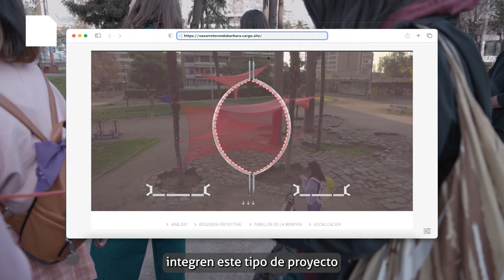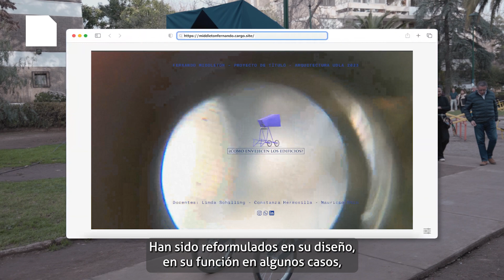UMBRAL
Resumen jornada de presentación de los títulos construidos a vecinos de Villa Frei en Julio del 2023.